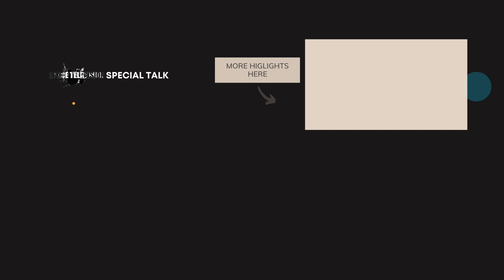Photographer ni Dorian? | My SHS Classmates Archives | EP 3 HIGHLIGHTS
Puwede daw siya maging photographer at maging direktor in real life. Hindi daw dapay siya ng babasketball ngayon!

Social Animal?